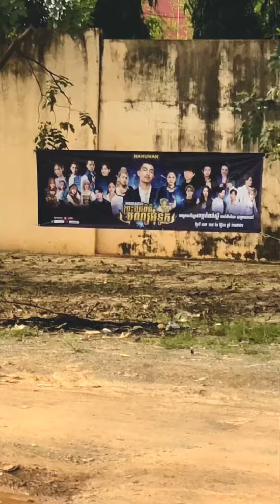សមឆាក​ Hanuman Concert ខេត្តកំពង់ស្ពឺ​ - អបអរសាទរព្រះរាជពិធីបុណ្យអ៊ុំទូក